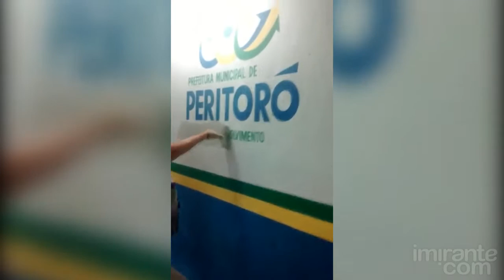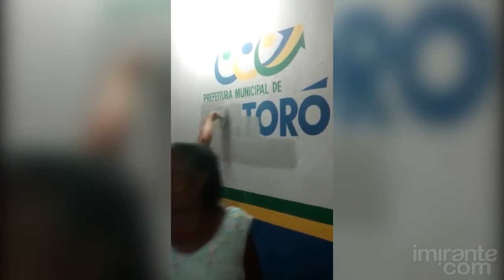Moradores apagam nome da Prefeitura de Peritoró de associação mantida por eles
Um vídeo mostra uma moradora do&nbsp;povoado Mendonça, no município de&nbsp;Peritoró,&nbsp;apagando da sede da associação de moradores a marca da prefeitura.